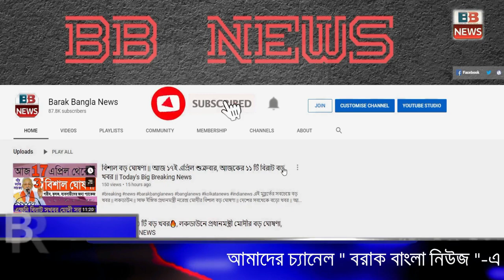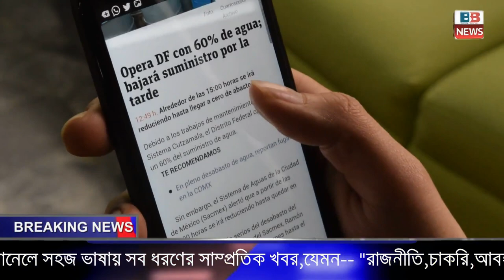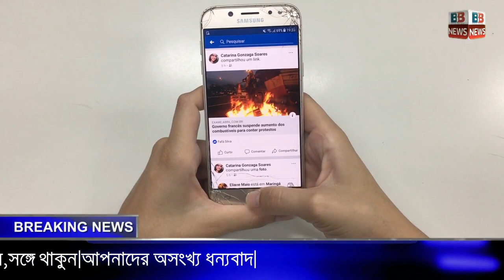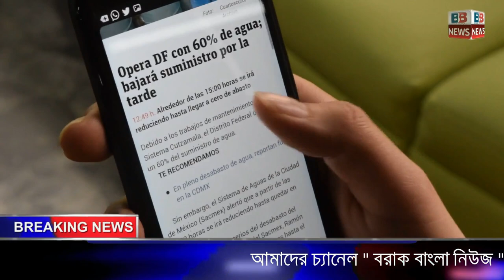Today's Big Breaking News || 24 April || সেরা ১০ খবর || আজকের 10 টি বিরাট খবর || Barak Bangla News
চেন্নাইয়ে চিকিৎসা করাতে গিয়ে আটকে অসমের রোগী, বাড়ি ফিরতে অ্যাম্বুলেন্সের ভাড়া নিল ১.৬ লক্ষ টাকা
চিন থেকে আমদানি করা টেস্টিং কিট ঠিক নেই; অসমে আজ হবে না করোনার রেণ্ডম টেস্ট
লকডাউনের দ্বিতীয় পর্বে আরও বেশকয়েকটি ক্ষেত্রে ছাড় দিল কেন্দ্র
এক রাতে ১০০০ পজিটিভ, ভারতে কোভিড আক্রান্তের সংখ্যা প্রায় ২০ হাজার
গরিব পরিবারের ব্যাক্তি পিছু পাঁচ কেজি করে চাল দেওয়ার ঘোষণা অসম সরকারের
1921 থেকে ফোন এলে অবশ্যই ধরবেন! জানুন কেন...
স্বাস্থ্যকর্মীদের হামলা করলেই ৭ বছরের জেল, ৫ লক্ষ টাকা পর্যন্ত জরিমানা
'পালঘর সাধু হত্যায় কোনও মুসলিম জড়িত নয়', দাবি মহারাষ্ট্রের স্বরাষ্ট্রমন্ত্রীর
ত্রিপুরার শেল্টার হোমে জন্ম নিল ছেলে, নবজাতকের নাম লকডাউন!
লকডাউন পরবর্তী রেল সফরে ২-৩ ঘণ্টা আগেই ঢুকতে হবে স্টেশনে! কেন?
করোনা থেকে আরোগ্য! এবার প্লাজমা দান করবেন এই তবলিগি ফেরতরা

ট্রেন কবে থেকে চলবে।
ট্রেন কবে চালু হবে।
ট্রেনের টিকিট কিভাবে কাটবো। barak bangla news channel,